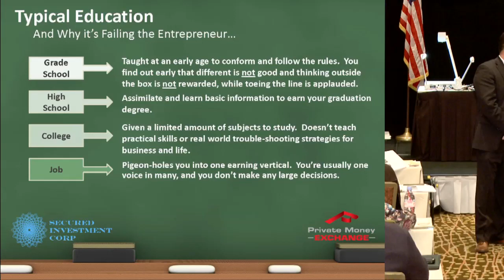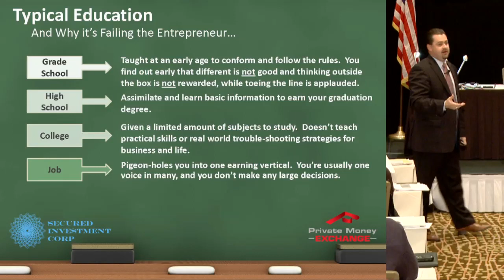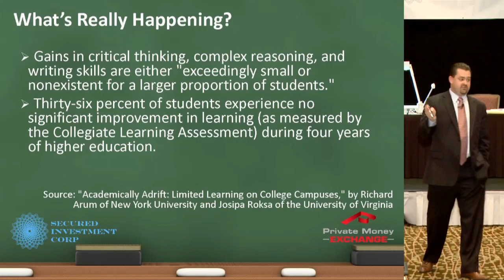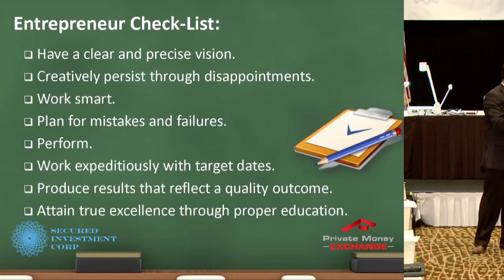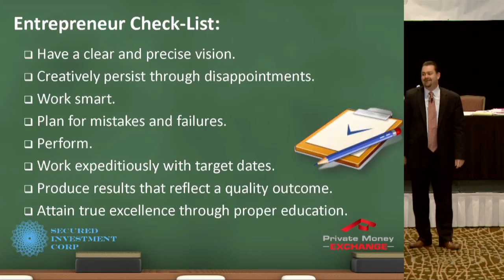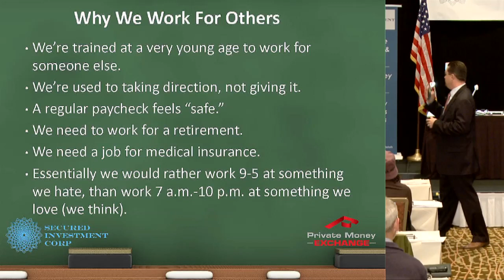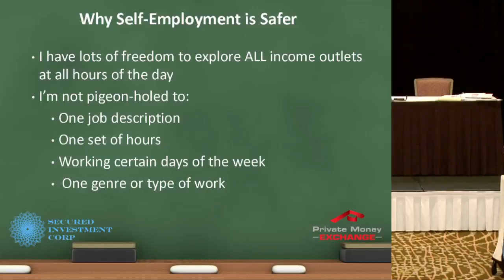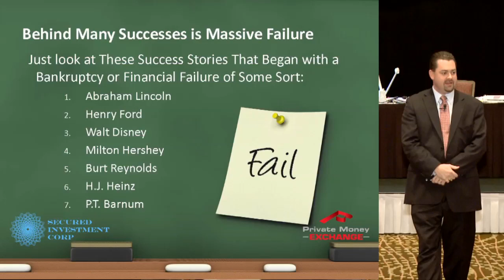Coaching Education Part 1b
Produced by Private Money Exchange a subsidiary of Secured Investment Corp.